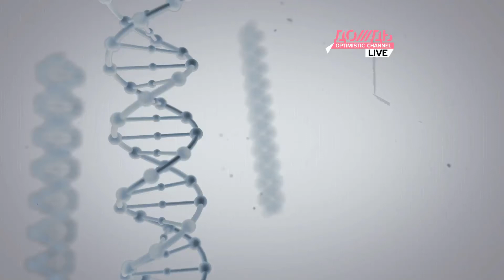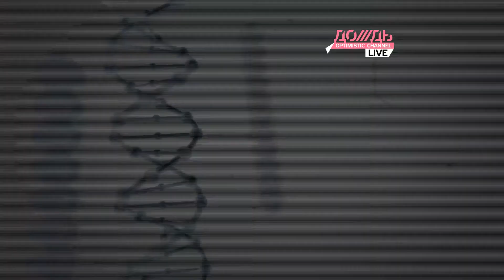Nauka_Pervobytnaya_Musica_Logo.mp4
История о том, что Украинцы были вообще- то первыми музыкантами.